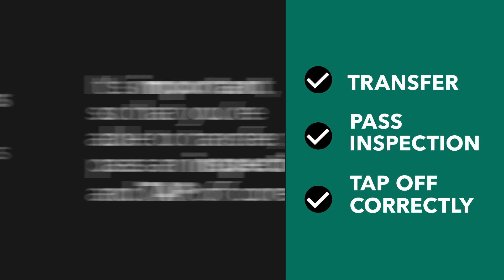How to avoid Card Clash: Contactless Payments | How to PRESTO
With so many ways to pay your fare on a PRESTO device, remember to tap your card, not your wallet to avoid Card Clash!

We’ve got this handy video to walk you through what card clash is all about.

What is card clash?

Card clash happens when you tap more than one card on a PRESTO device at the same time.

To avoid card clash when tapping on a PRESTO device take the card you want to pay with your of your wallet, purse or phone case to tap and make sure the right card gets charged.

Remember which card you used.  It’s important, so that you’re able to transfer, pass an inspection, and tap off correctly.

With so many ways to pay, make sure the right card gets charged.

For more information download the PRESTO app or visit contactless.prestocard.ca